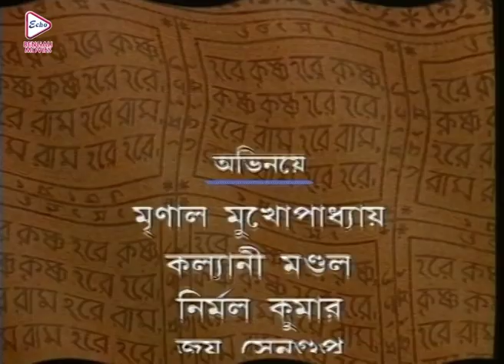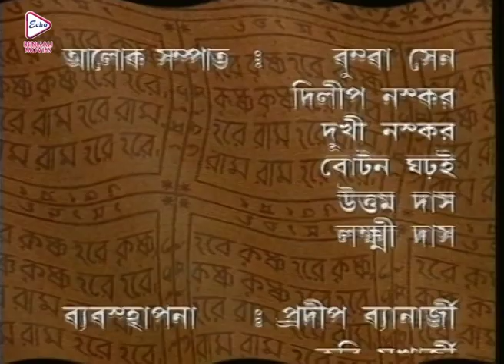MAHAPRABHU | মহাপ্রভু | EPISODE 44 |MEGA SERIAL |JISHU SENGUPTA |RAJATAVA DUTTA |ECHO BENGALI MOVIES